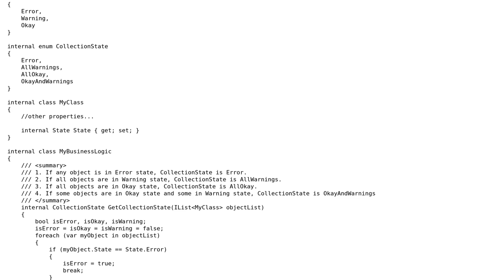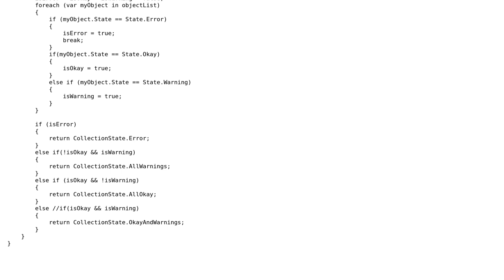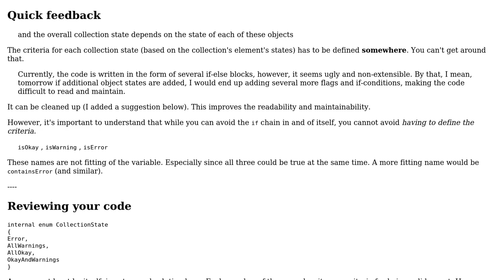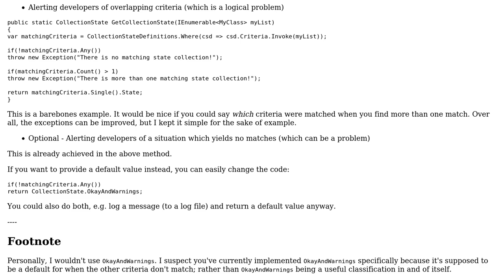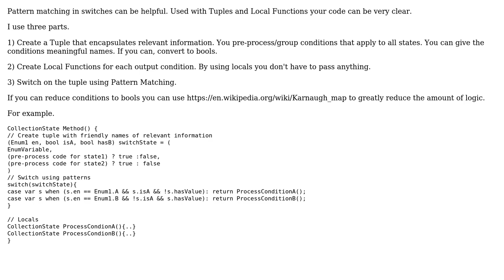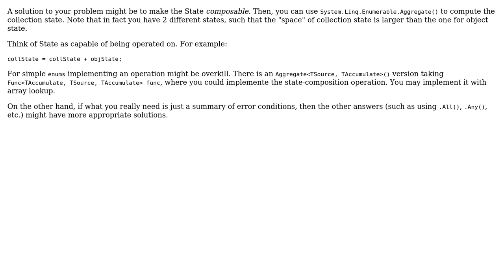Return the state of collection based on individual object states (5 Solutions!!)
Return the state of collection based on individual object states

With thanks & praise to God, and with thanks to the many people who have made this project possible! | Content (except music & images) licensed under CC BY-SA | Music | Images & others | With thanks to user SAM OnELA user rewritten user Randy Buchholz user Pablo H user Nikita B user Malivil user Flater user Fahad and the Stack Exchange Network Trademarks are property of their respective owners. You are responsible for your own actions.